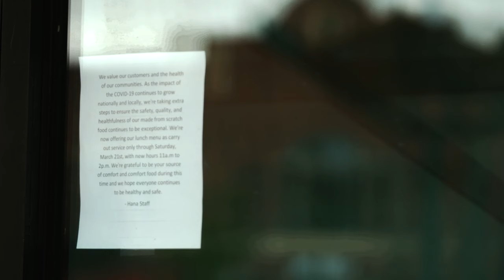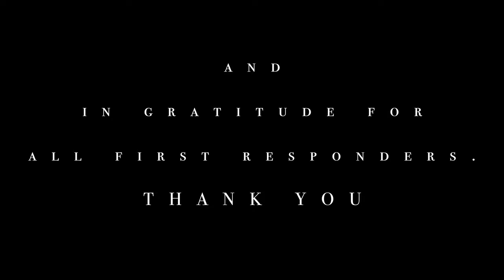Temporarily Closed | Short Film Contest 2020 | Wichita, KS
Something a little different from what I usually create. I figured I would use this extra time I have and create something around this pandemic. This is also my short film submission for Matti Haapoja's Short Film/ Doc Contest.

The angle I took with the short film contest was one I saw happening to many small businesses around my city and to play on the words of Temporarily Closed.

Stay Safe and Keep Creating!!!